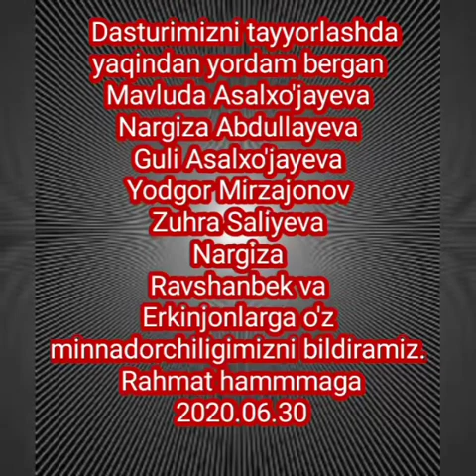Машҳурлардан ёшлар учун табриклар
Диёрбек Маматмуродов